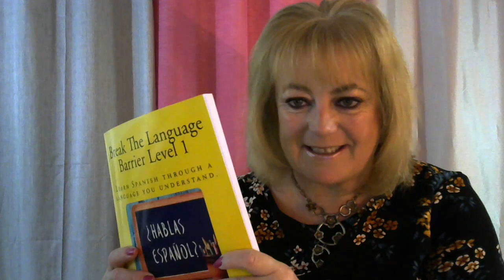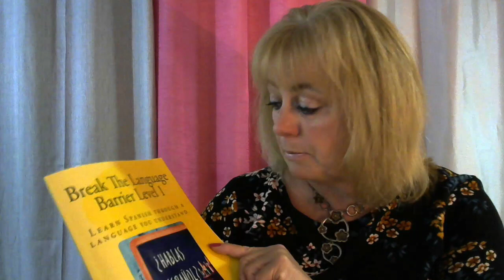Aprende inglés con Vicki video 3- los artículos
El/la/los/Las/un/una/unas en inglés

Te gusta mi forma de explicar?

Y compartir con los amigos que aprenden inglés